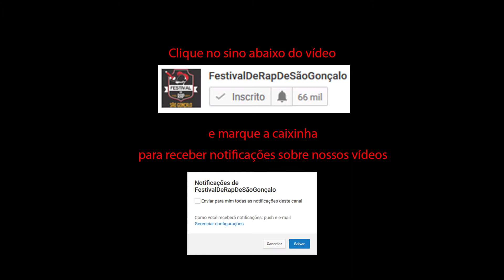Mc JG vs Mc Quintanilha - BatalhaDaTDD156 - Primeira Fase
O evento acontece todas as sextas às 20 horas na Praça da Trindade, São Gonçalo

Vencedor: Mc JG